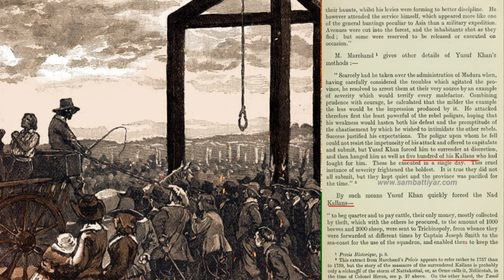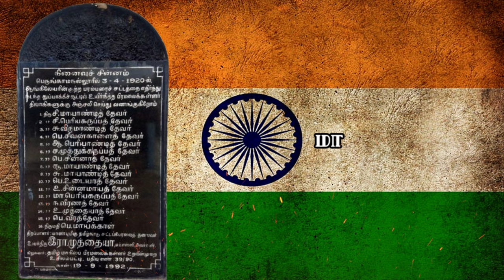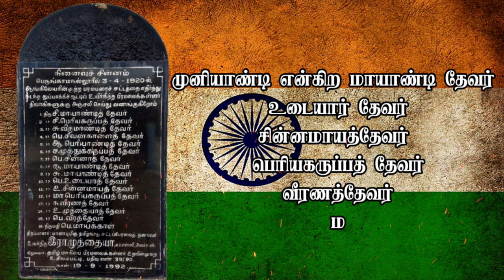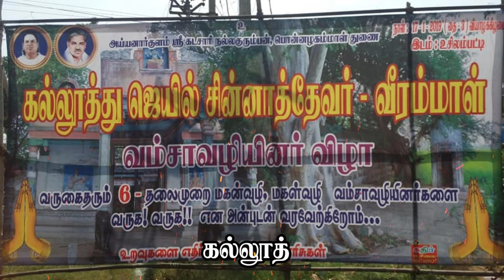india independence day history/இந்திய சுதந்திரப் போராட்ட வரலாறு/British India history/Indian freedom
History of freedom fighters in India
History of the freedom fighters
Kallar in the war against the British
mukkulathor in the war against the British
Netaji's INA Army
First story of indian independence kallar
First story of indian independence mukkulathor
independence day whatsapp status tamil
poorkudi

ஆங்கிலேயருக்கு எதிரான போரில் கள்ளர் மரபினர்கள்

தமிழ்நாட்டின் சுதந்திர போராட்ட வீரர்கள்

உண்மையான சுதந்திர போராட்டம் என்பது பிரஞ்சு அல்லது ஆங்கிலேயர் என மாறி மாறி கூட்டணியில் இருந்து, தங்களது நிலத்திற்கான போராட்டத்தில் ஈடுபட்ட மன்னர்களின் ஆட்சிகள் ஒழிக்கப்பட்டு அவர்கள் ஆங்கிலேய ஆட்சியின் கீழ் ஜமீன்களாக்கப்பட்ட பின்பு, சாதாரண பொது மக்களால், பல சாதி, மத, இனம் மக்களும் ஒற்றுமையாக பங்கேற்று, தங்களது உயிர்களையும் உடைமைகளையும் இழந்து, ஆங்கிலேயருக்கு எதிராக நடைப்பெற்ற போராட்டங்களே சுதந்திர போராட்டமாகும்.